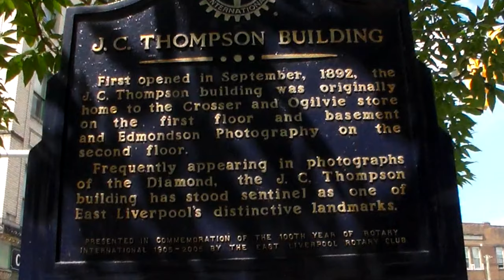Final JC Thompson Final Trailer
We ventured into East Liverpool Ohio for an adventure that will never be forgotten. From a Speakeasy to a brothel, this building has a lot of history and on this night it came alive!!! from EVP's to the battery drainage to our SB-11 malfunctions, this was a night to remember!-this trailer gives you an inside look at what happened here.